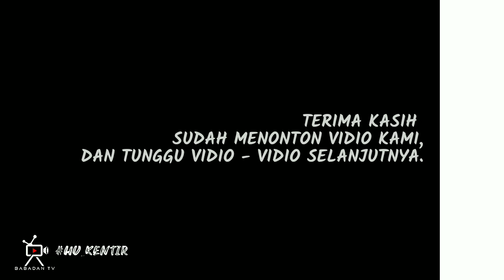MANCING APES || FILM PENDEK TEGALAN || BABADAN TV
Jangan lupa

Film Pendek Mancing Apes oleh BABADAN TV, semoga bisa terhibur, dukung terus chenel ini,
Semuga yang suscrab,liks,sher and comen mendapat rezeki 2 juta aamiin

Yang mau beli minuman silahkan ke no. 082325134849
Atau ke fb . Kang Hans

mancing mania
mancing ambyar
mancing adalah
mancing ambyar terbaru
mancing alam liar
mancing ambyar bts fishing mania
download mancing a
mancing belut besar
mancing belut sawah
mancing cd
mancing cantik mania
mancing ceplek
mancing di sungai
mancing di kali
mancing di rawa pening
mancing di tambak
mancing d kali
mancing emosi murai
pokok e mancing
mancing fishing
mancing fishing mania